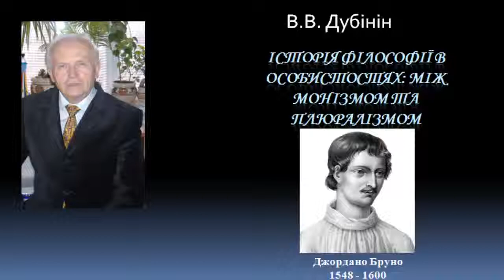Истоория философии Джордано Бруно History philosophy of Giordano Bruno